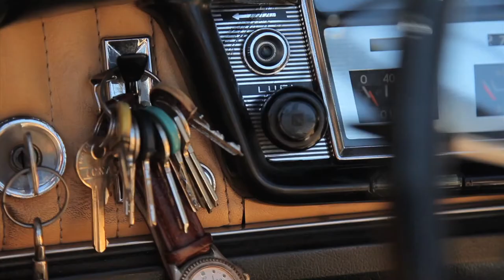SHANGHAI TANG CAMPAIGN - BEHIND THE SCENES IN CAPRI WITH RICHARD RAMOS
Behind the scenes in beautiful Capri with Shanghai Tang during our campaign production with Fast Management's Richard Ramos.